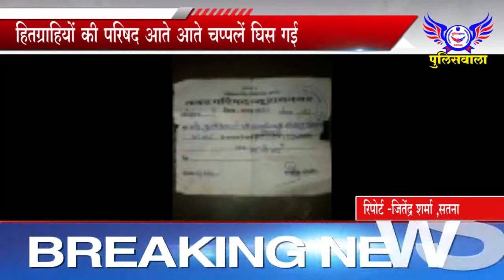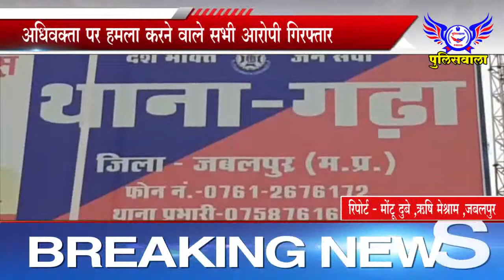निःशुल्क कोचिंग हेतु प्रवेश परीक्षा का आयोजन - पुलिसवाला 30 जुलाई